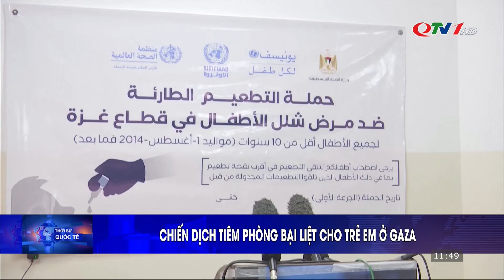Thời sự quốc tế 01/9 | LHQ tạm đình chỉ hoạt động cứu trợ tại bờ Tây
​QuangNinhTv​ Thoisu​QuangNinh
* Điện thoại: 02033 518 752